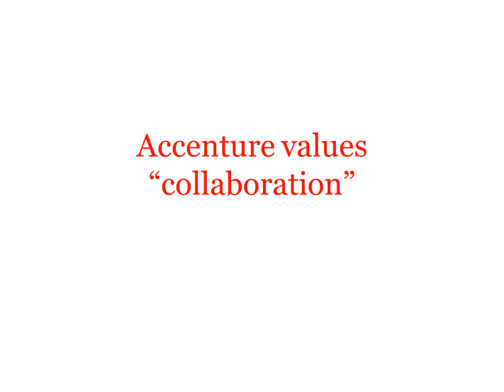Unions & Collaboration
I posted this video on our company's "Media Exchange."